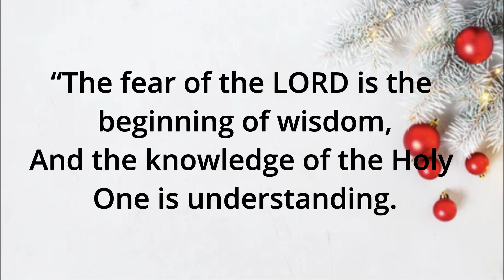December 14 Daily Bible Verses, Verse of the day, todays verse